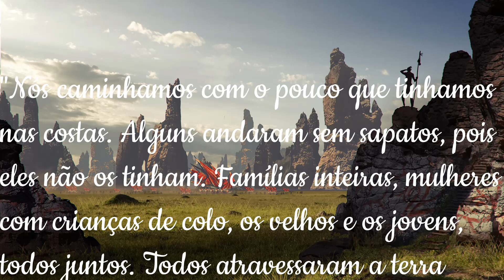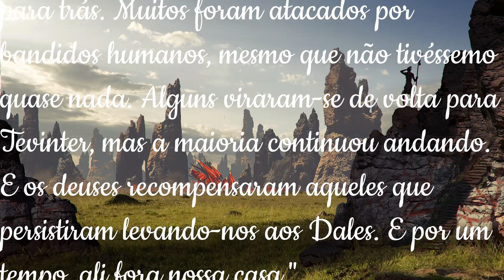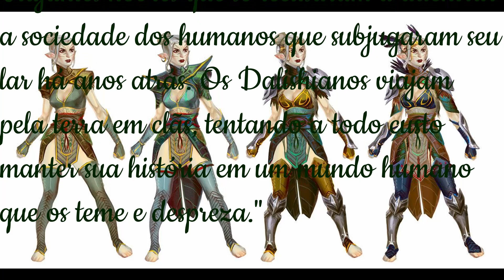História do Mundo de Dragon Age - Elfos Dalishianos 1 (Dalish Elves)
Vídeo de explicação sobre os Elfos Dalishianos, incluindo sua história, origem, hierarquia, cultura e outros aspectos de sua sociedade.